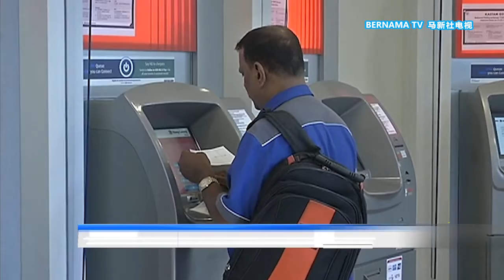20211005 法律准国人设离岸账户 财长: 客户须通过尽职调查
国际调查记者联盟星期一抛出震憾弹，将一份名为“潘多拉的文件”公诸于世，揭露多国富豪权贵开设离岸账户、在海外藏匿巨额财富，我国也有名人名列其中。财政部部长东姑扎夫鲁指出，通过开设离岸账户逃税的行为，多数发生在金融立法体系薄弱的国家，然而我国法律严谨，虽然现有法律允许国民、在持有营运牌照的银行开设离岸账户，不过前提是，必须经过客户尽职调查。